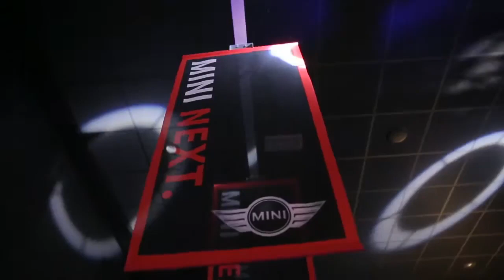lancement MINI PACEMAN BMW - Be Light Robot Led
be light robotled